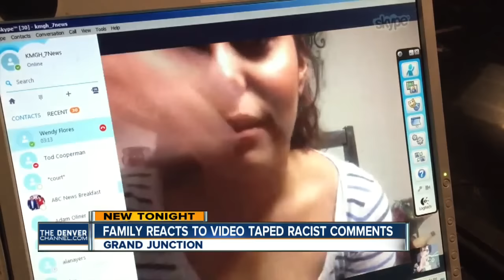Family reacts to Facebook video of woman hurling racist insults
Denver7 reporter Lance Hernandez talked to the girl who recorded the incident and tells us she feels the woman's apology after the tirade went viral were not sincere.